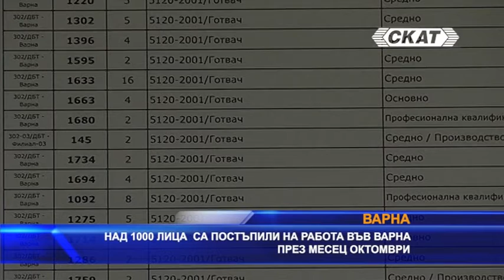Над 1000 лица са постъпили на работа във Варна през октомври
1111 безработни в област Варна са постъпили на работа през октомври 2020г., сочи справка на бюрото по труда. . На първичния трудов пазар реализация са намерили над 84% от общия брой започнали работа лица. В бюрата по труда продължиха действията за устройване на работа на лицата от уязвимите групи на пазара на труда. В заетост са включени 72 младежи до 24 г. възраст и 130 на възраст от 25 до 29 г. включително. Преходите в заетост на млади хора са 18,% от всички реализирани през месеца преходи в заетост. През октомври 2020 г. на работа са устроени и 82 продължително безработни лица (с регистрация в бюрата по труда над 1 година).

За миналия месец месец. в бюрата по труда от област Варна са заявени 735 работни места. На първичния пазар са обявени 606 работни места. Най-много от заявените през октомври са били в сферата на търговията . Следват хотелиерство и ресторантьорство (74), преработваща промишленост (73), образованието (72) и др.

Броят на регистрираните безработни в бюрата по труда от областта към 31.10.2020 г. е над 11 800. Спрямо същия период 2019 г. равнището на безработица се е увеличило с 1,6%, а регистрираните безработни са с 3744 повече. Традиционно през месец октомври се отчита ръст на безработицата в областта спрямо предходния месец.